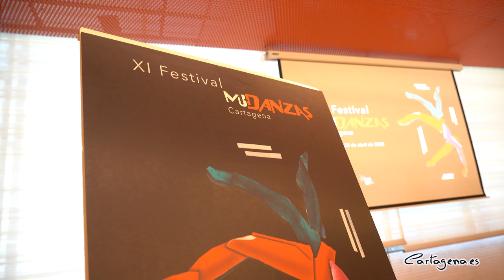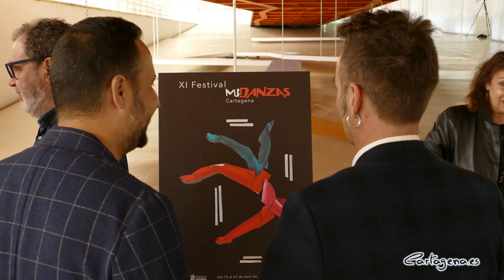Cartagena recupera el festival de danza contemporánea MuDanzas, Encuentros con la Nueva Danza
Doce años después, vuelve el festival de danza contemporánea MuDanzas, Encuentros con la Nueva Danza. Así lo ha dado a conocer este martes, 28 de marzo, la alcaldesa de Cartagena, Noelia Arroyo, acompañada por el nuevo director artístico del festival, Kike Guerrero, y el autor del cartel de esta undécima edición, Ángel Haro. MuDanzas recupera la estructura tal y como fue concebida en su día por Paco Martín y Margarita Amante; un festival que estaba considerado como uno de los tres mejores festivales de contemporáneo de España, con espectáculos en sala, calle y actividades en centros educativos.

Daniel Breu, Aracalanza, Fil D´Arena Dansa Teatre, Wako Danza, Marroch, Lavella Danza, Antes Collado, Eyas Dance Project, Carlos Peñalver y Otra Danza, son parte de la programación que se ha diseñado desde el Ayuntamiento de Cartagena para tomar de nuevo el pulso a la danza contemporánea. "Crear un festival es una buena noticia para la cultura, pero lo es más el celebrar el regreso de un festival que ya tiene prestigio y un reconocido sello de calidad" ha señalado la alcaldesa de Cartagena.

La última edición de MuDanzas se celebró en 2011, y el festival continuará con la misma filosofía con la que nació hace 22 años, de manos de Paco Martín, su director, y de Margarita Amante, como directora artística, que fue la de “hacernos disfrutar del mejor baile contemporáneo, con las calles de Cartagena como escenario principal”. Entre el 13 y el 23 de abril habrá danza en los espacios más emblemáticos de Cartagena. El Nuevo Teatro Circo será el espacio para los espectáculos de mayor formato, completando así la fórmula de éxito de MuDanzas, con la combinación de espectáculos de calle y de sala.

“MuDanzas es otra de las criaturas de Paco Martín. Lo ideó junto a Margarita Amante para que Cartagena también estuviera en la vanguardia nacional de la danza. Y lo cierto es que se convirtió pronto en un festival de prestigio por el que pasaron bailarines y compañías internacionales”, ha recordado la alcaldesa, que señala que su regreso “era una pieza que faltaba en el diseño de la gran capital cultural que queremos hacer de Cartagena”.

Arroyo ha señalado que a las dos grandes aportaciones de Paco Martín a la cultura de Cartagena, como La Mar de Músicas y el Cartagena Jazz Festival, “hemos sumado el Cartagena Suena como escaparate del talento musical local y, además, hemos entrado en el circuito de los grandes festivales con el Rock Imperium”.

El cartel de esta undécima edición la ha realizado, Ángel Haro, que señaló que: "Estoy muy contento con hacer el cartel, ya que de todos los festivales que son creación de Paco Martín, este era el único en el que no había hecho el cartel". Haro que comentó sentirse fascinado por la danza contemporánea, ha creado para la imagen de MuDanzas una figura "de tres piernas que se compone y se descompone".

Para llevar a cabo el festival, el Ayuntamiento ha contado con el bailarín y creador cartagenero, Kike Guerrero, como director artístico. “Un talento local con biografía, experiencia y proyección internacional que también lleva el festival en la sangre, porque él también se acercó a la danza de la mano de Margarita Amante" como ha señalado la alcaldesa.

LA PROGRAMACIÓN

La compañía de Daniel Abreu, una de las más destacadas de la escena nacional, será la encargada de abrir el festival en el Nuevo teatro Circo, con el espectáculo 'Dalet Da', que cuenta con momentos interpretativos, coreográficos y una impecable puesta en escena, con música en directo. 13 de abril. Las entradas, entre 15 y 12 euros.

Vuelve a MuDanzas, una de las compañías más prestigiosas del país: Aracalandaza. Consagrada compañía que desde 1995 y con el impulso del coreógrafo y verdadera alma del proyecto, Enrique Cabrera, se ha convertido en un referente internacional de las artes escénicas españolas. Presentará su último espectáculo 'Loop', en el Nuevo Teatro Circo; domingo, 16 de abril. Un espectáculo para toda la familia. La compañía cuenta con 8 premios MAX ; es Premio Nacional de teatro infantil y juvenil y tiene además varios premios FETEN.

También, en la sección de espectáculos de sala, MuDanzas contará con la compañía murciana Lavella Danza, dirigida por Isabel Lavella que presentará  su última creación 'Sustrato de un baile', en el que se podrá ver en escena a diez mujeres profesionales de la danza de la Región de Murcia, en una apuesta intergeneracional.

Para el último día, en las propuestas de sala, se contará con la presencia de la compañía de Asun Noales, Otra Danza y su espectáculo 'Rito', una pieza de danza que se produce dentro de una obra de arte, dirigida por la propia Asun Noales, ganadora en el 2021 de los Premios MAX a la mejor coreografía y mejor espectáculo de danza por La mort i la donzella.